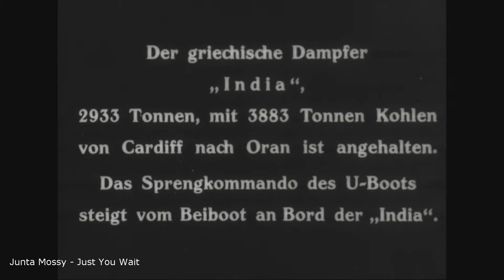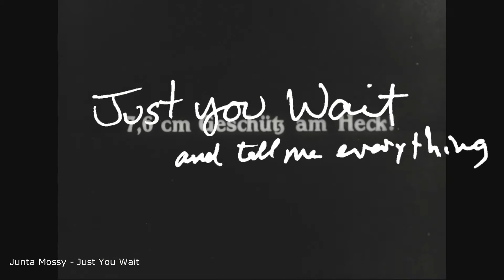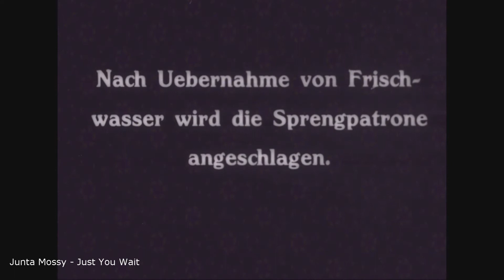Junta Mossy - Just You Wait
A fun lyric video.